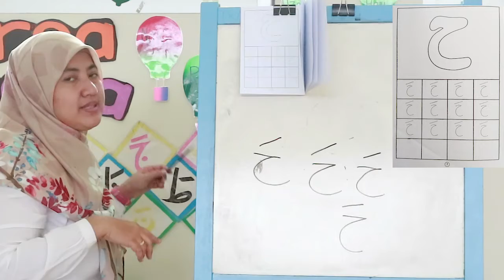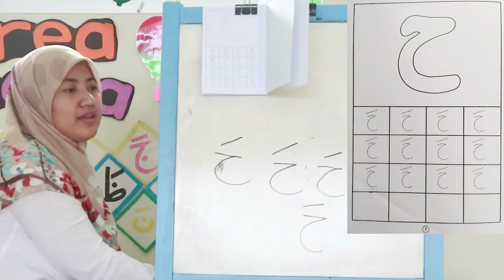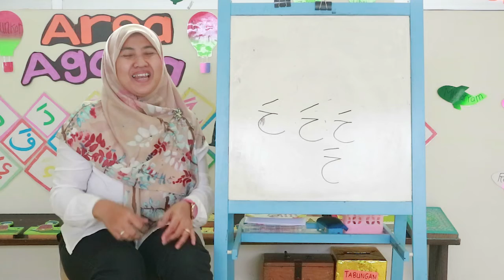TK Kelompok A1 - Meniru Huruf Ha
Meniru Huruf Ha